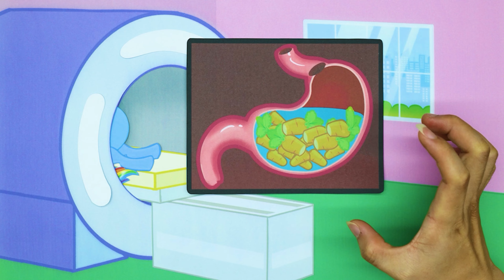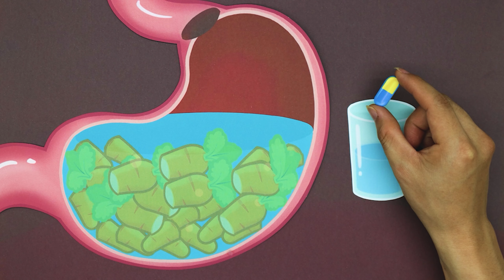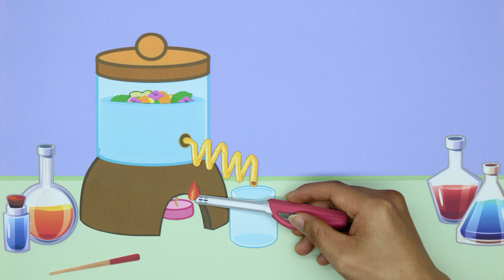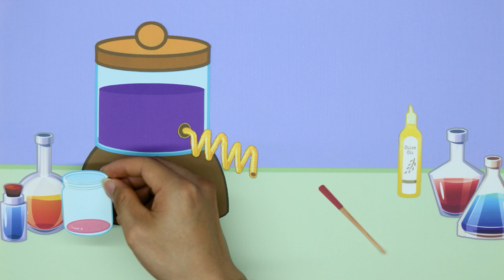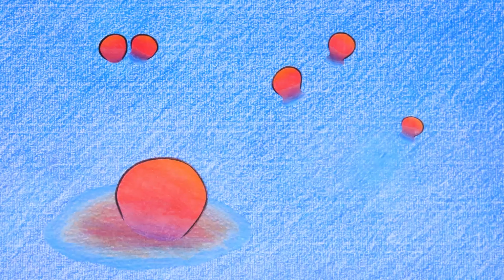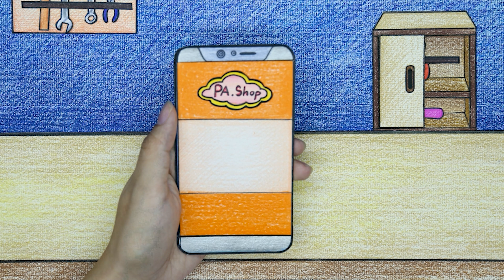OMG! Rainbow Dash doll eats like a human - MY LITTLE PONY | Stop Motion Paper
00:00 - 03:31 OMG! Rainbow Dash doll eats like a human
03:32 - 06:41 OMG! Rainbow Dash's belly is huge
06:42 - 09:40 Help! Rainbow Dash's Stomach Ache Recurs
09:41 - 13:20 Rainbow Dash's pitiful hair
13:21 - 16:40 Help Rainbow Dash cure her sore throat
16:41 - 20:36 Acne treatment for Rainbow Dash?
20:37 - 23:37 Rainbow Dash becomes a beautiful Mermaid
23:38 - 27:05 TV man had an accident because of Rainbow Dash
27:06 - 30:09 Rainbow Dash has trouble going to the toilet

Welcome to the PA Animation!
We hope you have a great time.